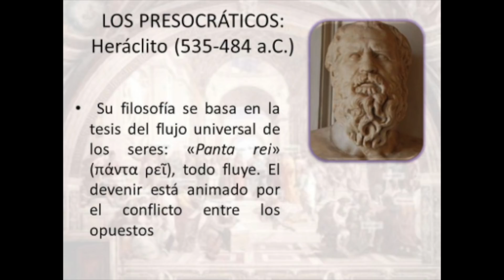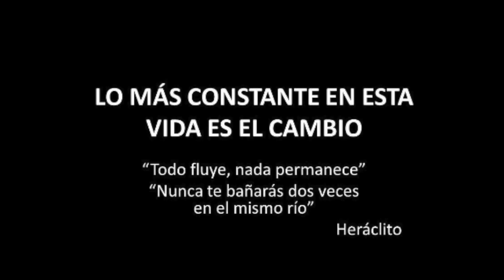Heraclito-Reflexión No 162 - César A.Fernández A.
Aquellos que no pueden cambiar sus mentes no pueden cambiar nada.
El cambio es tan natural como el universo mismo.